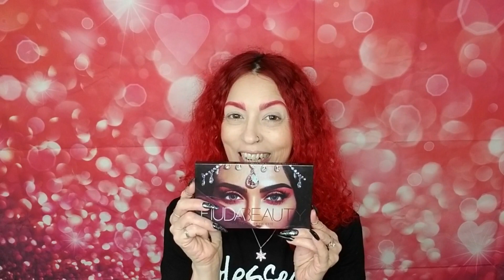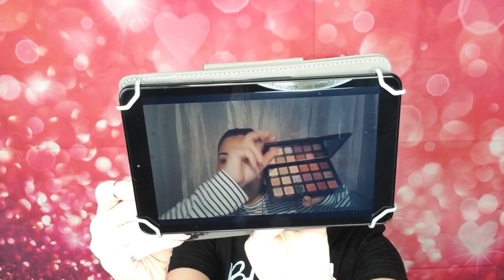HUDA BEAUTY DESERT DUSK PALETTE - COLLAB WITH ADVENTURES OF XINIA (I'LL RECREATE THE LOOK)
HI MY LOVES, MY MERMAIDS & BEARS...

DESERT DUSK

HOPE YOU GUYS ENJOYED THIS COLLAB WITH ADVENTURES OF XINIA

WHEN I AM NOT ON YOUTUBE I AM ON MY OTHER SOCIAL MEDIA PLEASE, FOLLOW ME THERE

YOU DON'T HAVE TO PURCHASE IT THROUGH ME, BUT IF YOU DO,
THANK YOU SO, SO MUCH IN ADVANCE!!